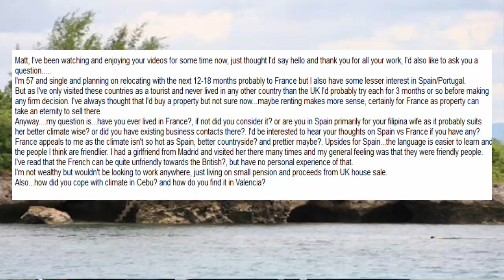Do I recommend living in France as a British Expat?